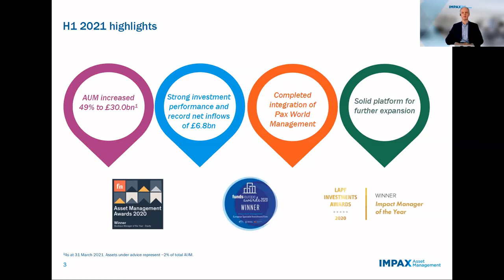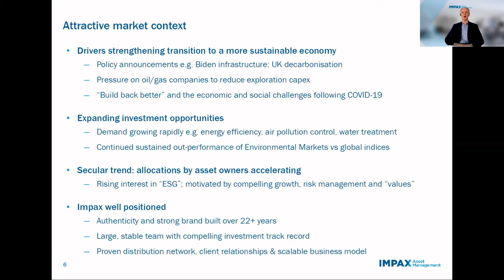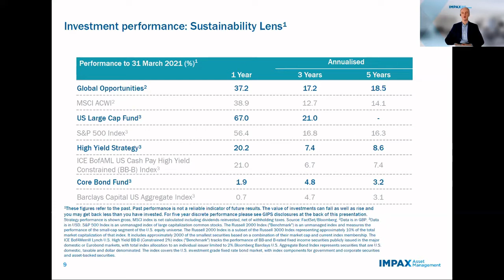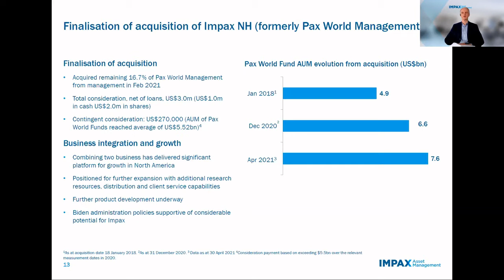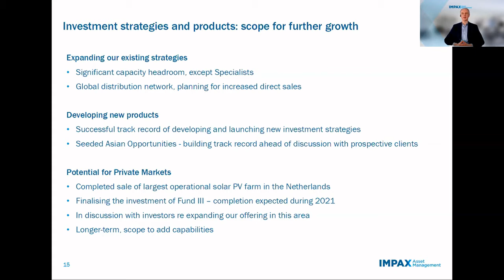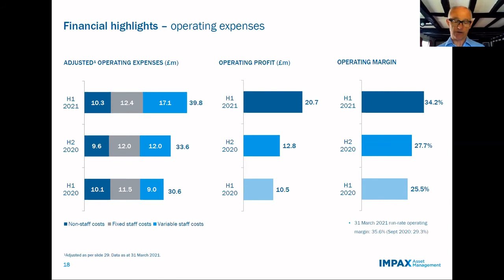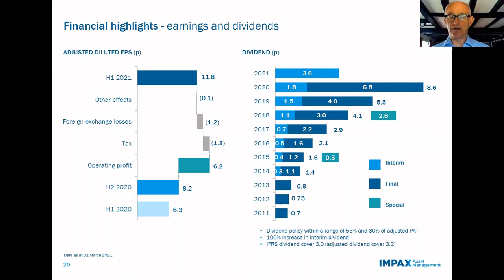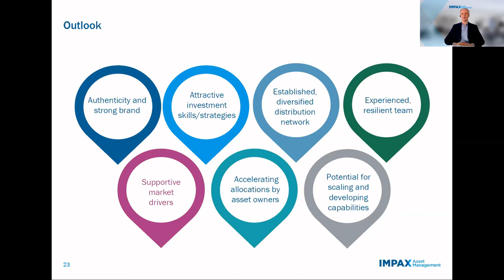Impax AM - interim results webinar May 2021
Ian Simm, Founder & CEO, and Charlie Ridge, CFO, discuss an outstanding H1 of the financial year that saw AUM leap to £30bn (from £14.4bn), revenues up to £60.6m (£41.2m), PBT at £14.4m (£8.0m), adj EPS 11.8p (6.3p), and interim dividend doubled to 3.6p.

After a formal presentation, they also deal with investors questions: total interview length is 44 mins.